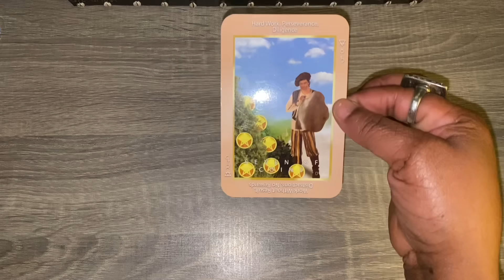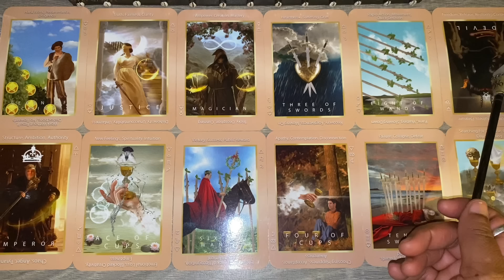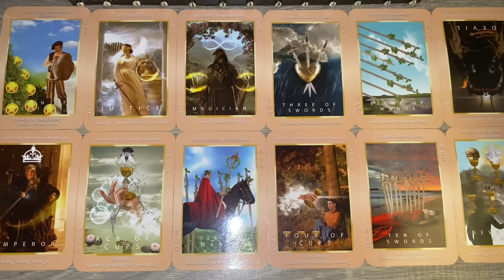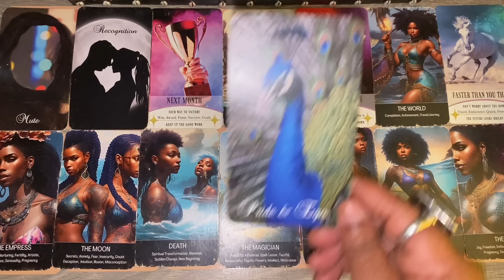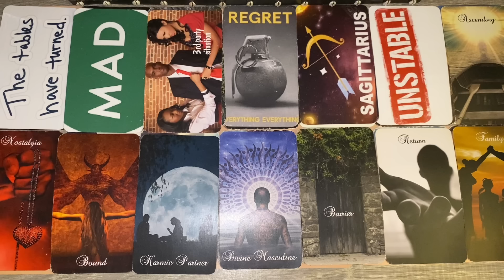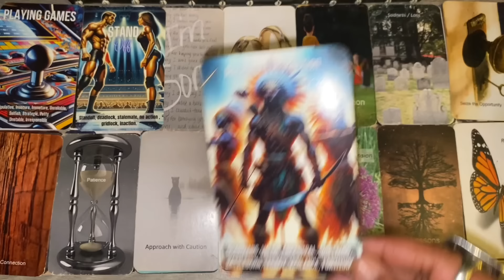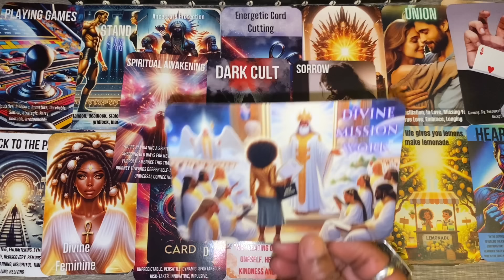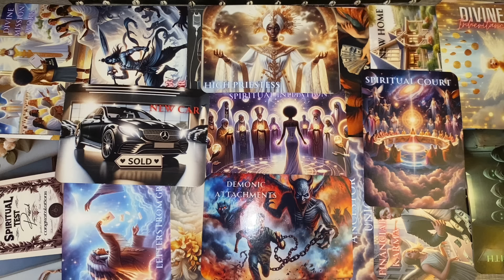Virgo♍️This reunion is gonna upset some very diabolical energies who tried very hard to cause havoc